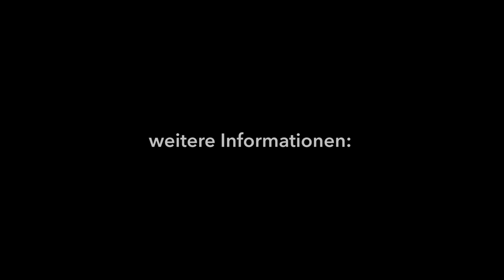Christian Dittrich-Opitz: Veganer Lubrikator - Rezept | Dr. Goerg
Rezept für einen veganen Lubrikators mit Süsslupinenpulver & geschälten Hanfsamen. Der Lubrikator versorgt den menschlichen Organismus mit vielen wertvollen Inhaltsstoffen. Hauptzutat ist Kokosöl und Kokosmus. Christian Dittrich-Opitz empfiehlt dabei die Produkte von Dr. Goerg